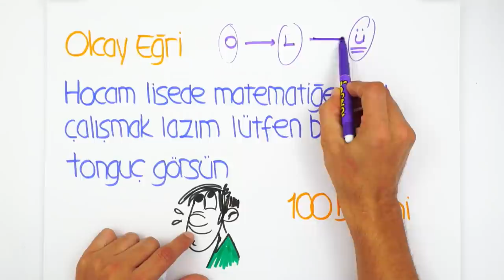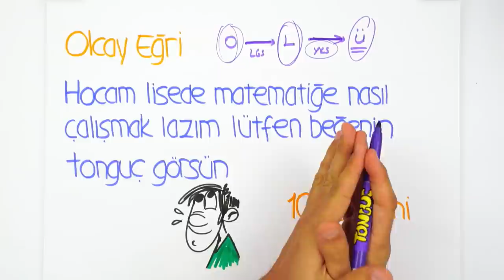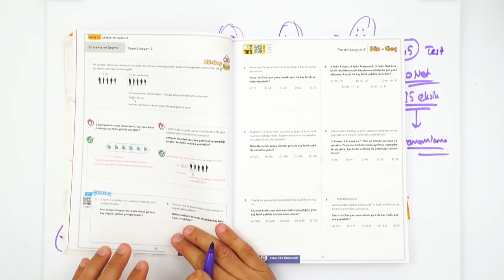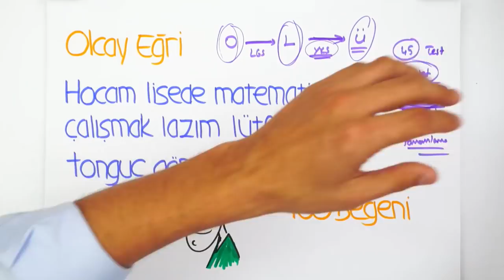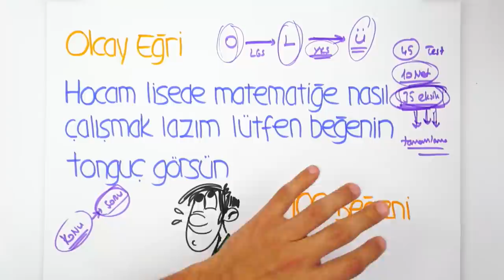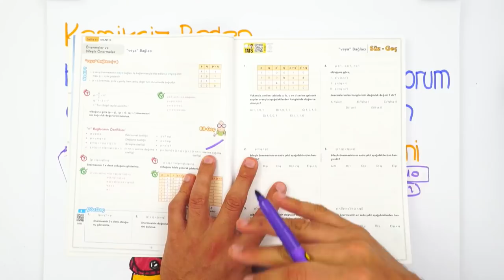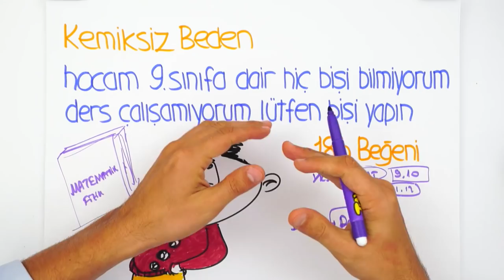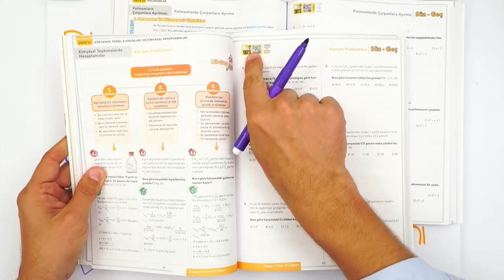Doğru Ders Çalışma Teknikleri Neler?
Hepimizin en büyük sorunlarından birisi olan nasıl ders çalışacağını bilmemek. Doğru ders nasıl çalışılır? Teknikleri nelerdir? Videomuzda anlatıyoruz. 😎